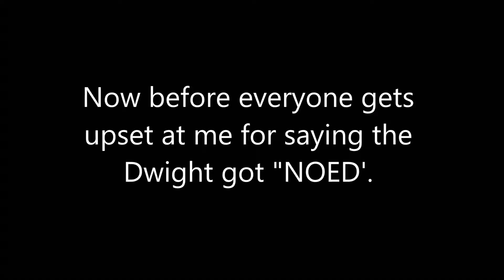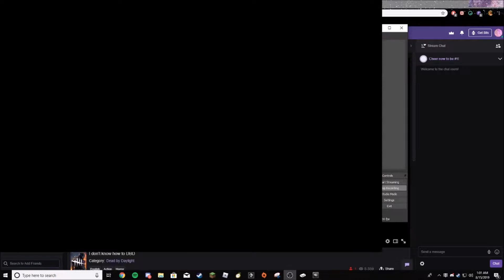Inside the Mind of a Shit Tier Killer | Ghostface | Episode #1 | Dead By Daylight Gameplay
Hey guys, InsomniaticTV here! Welcome to a brand new series called "Inside the Mind of a Sh*t-Tier Killer! Today we're gonna be playing as Ghostface, one of the newest killers introduced to the DBD scene. I hope you enjoy the video as much as I enjoyed making it! :D